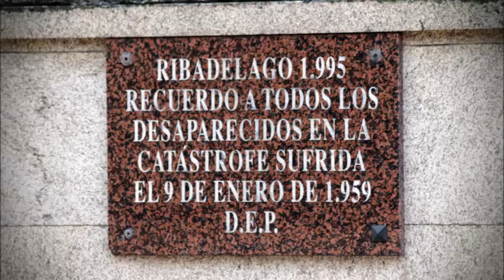Ribadelago, Lago Sanabria